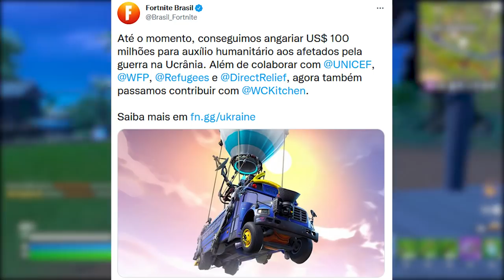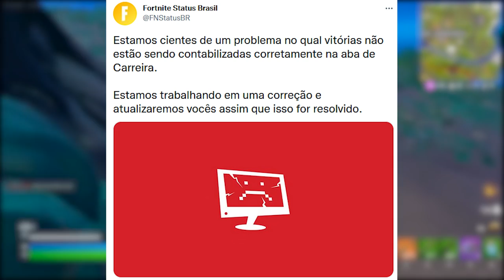O DIA MAIS IMPORTANTE DO FORTNITE...